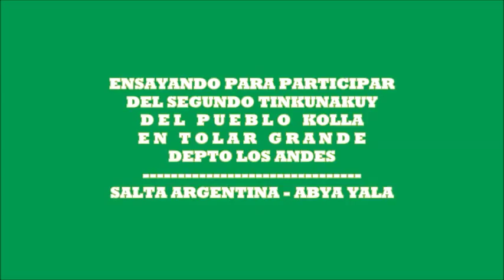COPLEROS KOLLAS ANDINOS SALTA JUJUY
EN EL CENTRO DE RESIDENTES KOLLAS EN LA CIUDAD DE SALTA CAPITAL